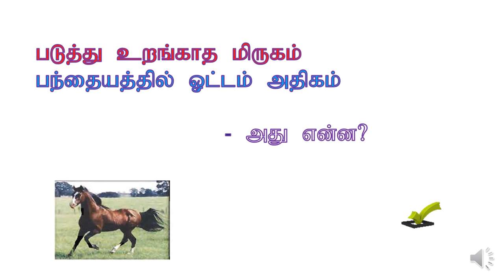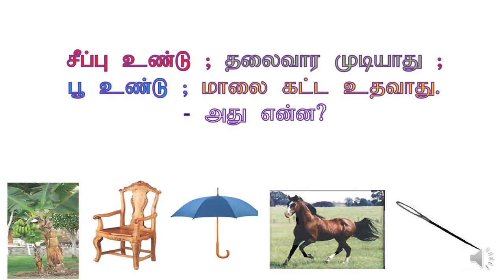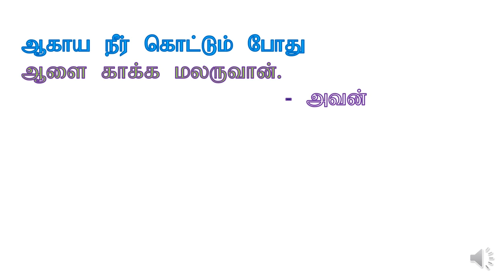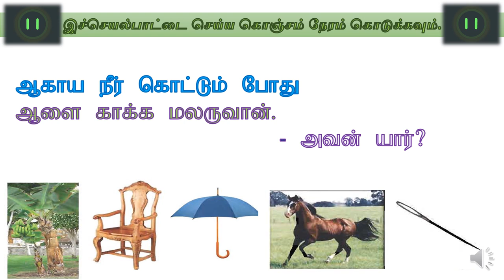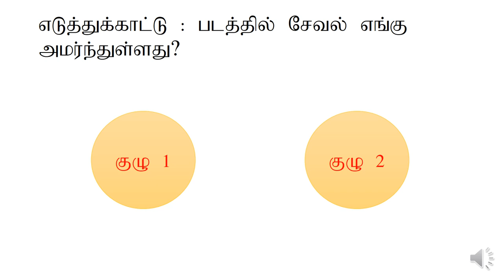( T1- T2- L6 - A2) Samacheer kalvi - Term 1 - Tamil 2nd standard - Lesson 6- Activity 2